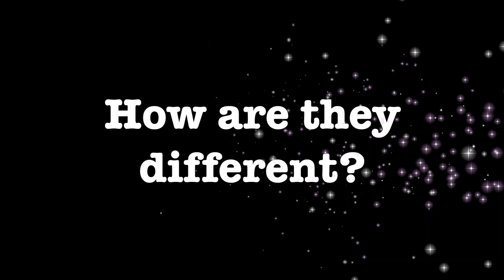Macapuno coconut vs regular coconut: How are they different?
In this video, you will find out the following differences between macapuno coconut and regular coconut:

0:00 Intro
0:16 Opening the coconuts
0:57 Texture of juice
1:27 Texture and taste of flesh
2:25  Price

◆How to open and eat a Macapuno coconut | Mutant coconut | Coconut sport | Kelapa puan